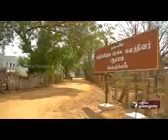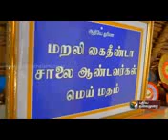Mehiveli shalai in unmai